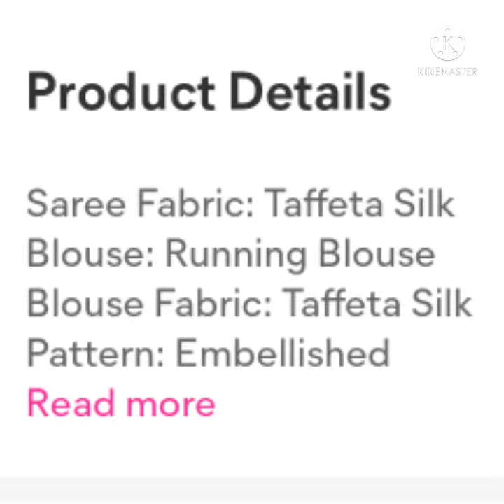taffeta saree collection//bandhani saree design//Rajasthan ki bandhej saree//chunri saree design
taffeta saree collection//bandhani saree design//Rajasthan ki bandhej saree//chunri saree design J D Designs

taffeta saree
taffeta silk saree
taffeta silk bandhani saree
taffeta bandhani saree
taffeta fabric
Sadi design
bandhej saree design
Indian saree design
bandhe aise Indian
saree designs
bandhej saree collection
bandhej saree design
Bandhani saree ka collection
new pattern saree
red or yellow colour ki Bandhani saree
railway mein Bandhe saree
red yellow bandhej saree collection
lightweight Sadi ka collection
saree light weight
lightweight bandhej saree
blouse designs।।
designer blouse।।
blauj designs।।
 blouse collection
blouse collection 2021
blouse collection video
simple sadi ka blouse ki design।
simple sadi dikhaiye
simple saree heavy blouse।
marwadi saree collection
marwadi saree styles
marwadi saree designs
marwadi saree blouse designs
Marwadi chunri print saree
Rajasthani chunri print mein
chunri Sadi dikhaiye
Rajasthani chunri Sadi dikhaiye
rajasthani chunri saree dikhaiye
orange colour saree collection
orange colour saree design
orange colour saree kuchu designs
orange colour saree meesho
orange colour saree
orange colour saree blouse matching
orange colour pattu saree matching blouse
orange colour pattu saree contrast blouse
narangi saree
narangi saree collection
narangi colour ki saree
satin silk sare
atin silk saree with designer blouse
plain satin silk saree with designer blouse
plain satin silk saree ideas with designer blouse
plain satin silk saree price
plain satin silk saree review
plain red satin silk saree
plain red satin saree
jaipur ki bandhani saree
jaipuri bandhej saree
jaipur bandhej saree
Jaipur ki Sadi
Jaipur ki Lahariya Sadi
bad mein Sadi ki new design
Sadi ki new collection
daily wear saree
daily use saree design
Rose pahnane ke liye Sadi collection
light weight saree
lightweight mein bandhani saree collection
saree collection
Sadi design
bandhej saree design
Indian saree design
bandhe aise Indian
saree designs
bandhej saree collection
bandhej saree design
new pattern saree
saree light weight
lightweight bandhej saree
blouse designs।।
designer blouse।।
blauj designs।।
 blouse collection
Sadi design
bandhej saree design
Indian saree design
bandhe aise Indian
saree designs
bandhej saree collection
bandhej saree design
new pattern saree
saree light weight
lightweight bandhej saree
blouse designs।।
designer blouse।।
blauj designs।।
 blouse collection
simple sadi dikhaiye
sadi ki design
sadi ki design dikhaiye
sadi ki design dikhaiye video
nai design ki sadi dikhaiye video
party wear saree design
party wear saree design 2021
party wear saree new design
party wear saree latest design
party wear saree blouse designs latest
party wear sarees images
party wear saree look images
saree collection
saree collection 2021
saree collection 2021 with price
wedding saree collection 2021 with price
bridal saree collection 2021 low price
bridal saree collection 2021 with price
saree designs latest indian
saree designs latest indian 2021
saree designs latest indian for girl
saree designs latest 2021
latest saree blouse designs 2021
latest khan saree blouse designs 2021

सैटिन सिल्क साड़ी डिजाइन
कॉटन सिल्क साड़ी हैवी ब्लाउज
कांजीवरम सिल्क साड़ी
साटन सिल्क साड़ी
साड़ी डिजाइनर साड़ी
साड़ी डिजाइनर साड़ी डिजाइन
साड़ी डिजाइन वीडियो
साड़ी डिजाइन वाली
साड़ी दिखाइए डिजाइन वाली
साड़ी बताइए डिजाइन वाली
नई डिजाइन वाली साड़ी दिखाइए
बंधेज की साड़ी बताइए
बंधेज की साड़ी
बंधेज साड़ी
राजस्थानी बंधेज साड़ी
राजस्थानी बांधनी
राजस्थानी बांधनी साडी
बंधेज की साड़ियां
बंधेज की चुनरी
बंधेज की चुन्नी
बंधेज की चुनरी
बांधनी साड़ी की डिजाइन
साड़ी की डिजाइन
साड़ी की डिजाइन दिखाइए
साड़ी के डिजाइन दिखाइए वीडियो में
साड़ी के डिजाइन दिखाइए वीडियो
साड़ी के डिजाइन फैंसी
फैंसी डिजाइनर साड़ी
फैंसी डिजाइनर साड़ियां

❤️please waching to my video ❤️